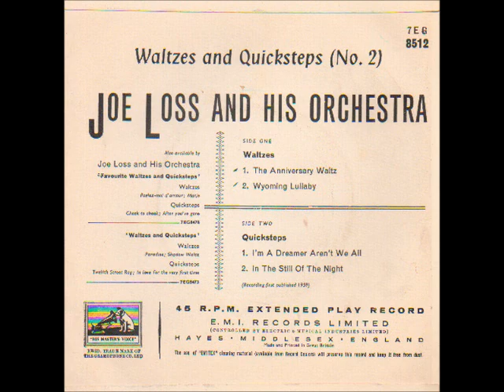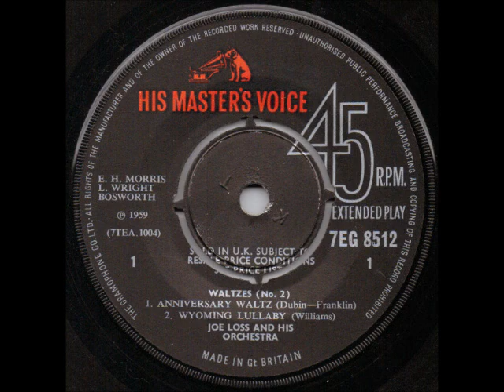♫ JOE LOSS & HIS ORCHESTRA ♫ I'M A DREAMER AREN'T WE ALL [HMV 7EG 8512@1959]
From the EP "Waltzes and Quicksteps (No. 2).
This is the Quickstep.